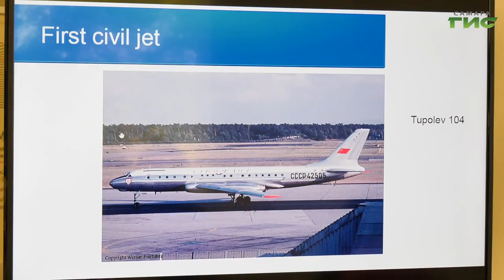В Самару приехала группа студентов из Китая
О достижениях российских ученых в сфере летательных аппаратов и двигателей. Под таким названием преподаватели Самарского национального исследовательского университета имени Королева провели лекцию для студентов из Китая, приехавших в Самару в рамках международного сотрудничества университетов. О том, как проходило обучение и о своих впечатлениях студенты рассказали нашей съемочной группе.